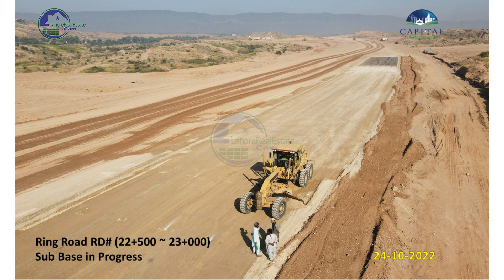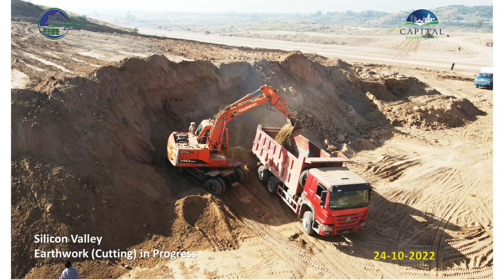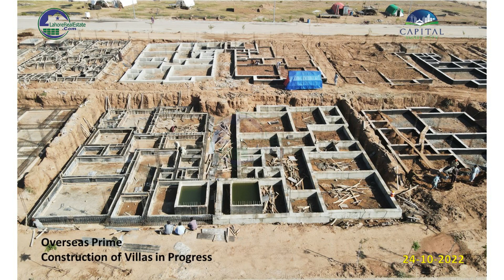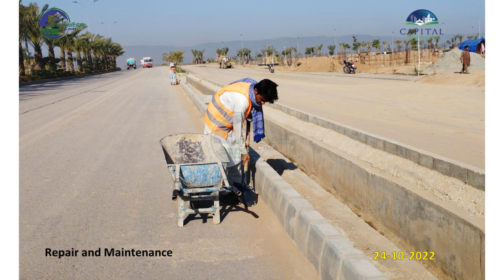Capital Smart City Development Updates | 25 October 2022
✅ DHA Lahore
✅ DHA Bahawalpur
✅ DHA Gujranwala
✅ DHA Multan
✅ DHA Quetta

✅ DHA Peshawar
✅ Defence View Apartments Lahore
✅ Eighteen Islamabad